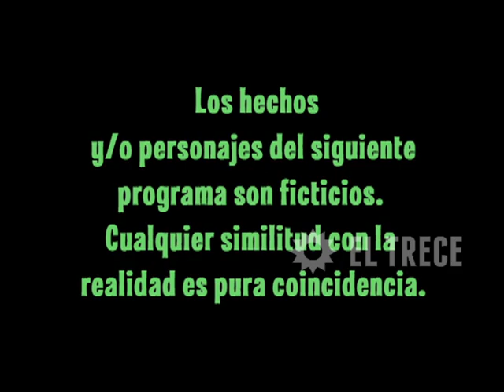Una familia especial - Capítulo 51 - Parte 1